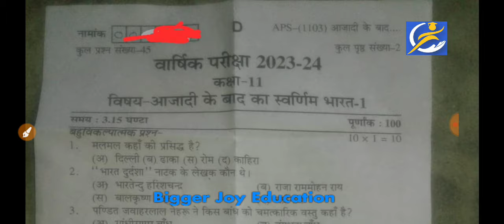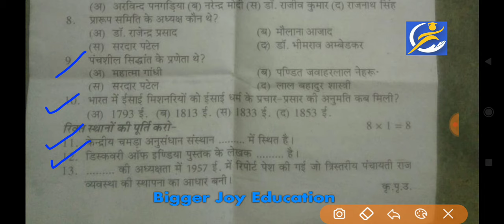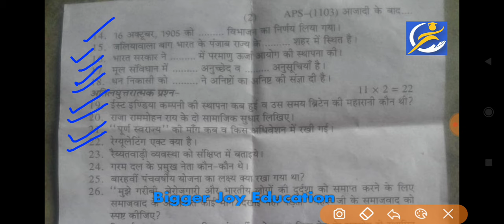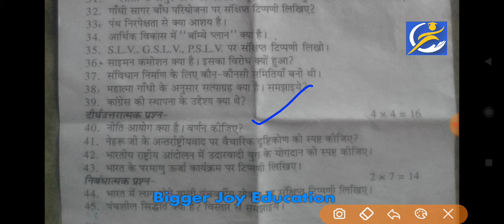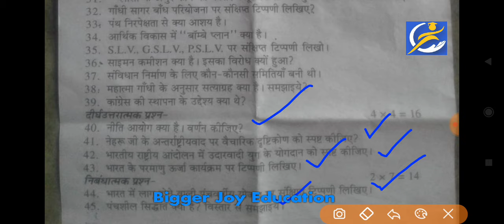कक्षा 11 आजादी के बाद का स्वर्णिम भारत पेपर 2024 | class 11th aajadi ke bad ka swarnim bharat paper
कक्षा ग्यारहवीं आजादी के बाद का स्वर्णिम भारत वार्षिक परीक्षा पेपर 2024

Class 11 Golden India After Independence Yearly Exam Paper 2024

rbse class 11th aajadi ke bad ka swarnim bharat part 1 paper varshik pariksha 2023

kaksha 11 aajadi ke bad ka swarnim bharat
important questions real paper